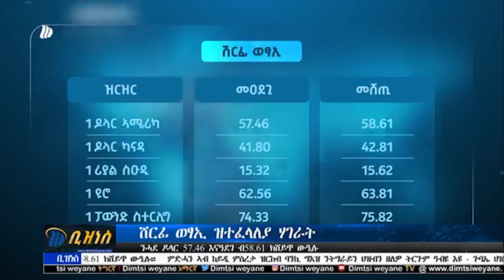DW International ቢዝነስ እዚይ ዕለት ፤ 17 ሓምለ 2016ዓ/ም